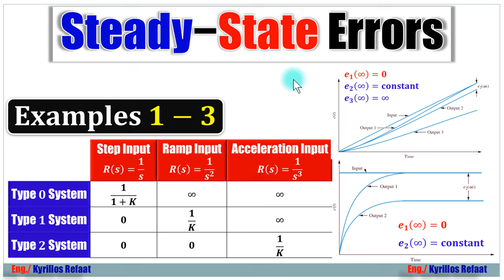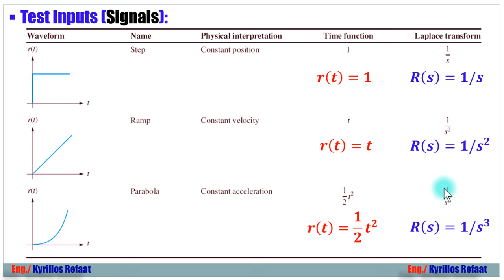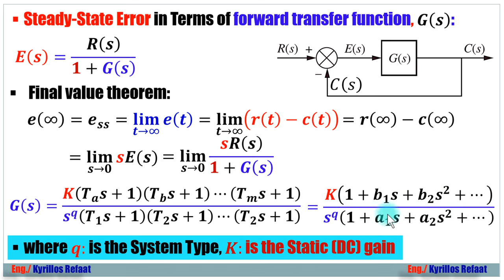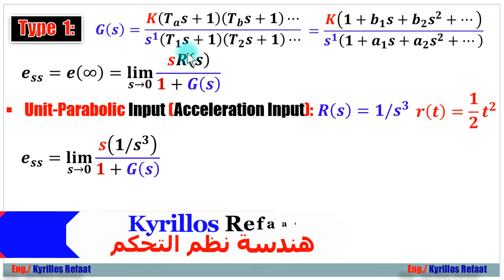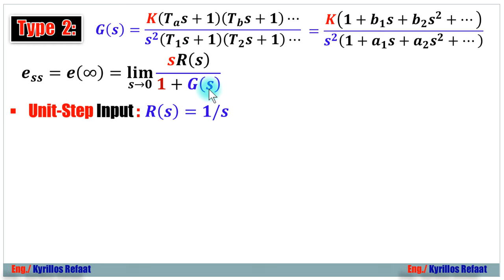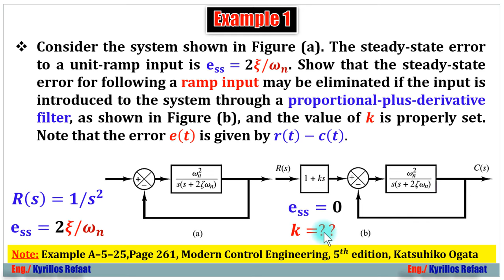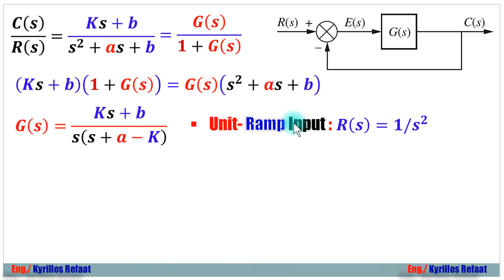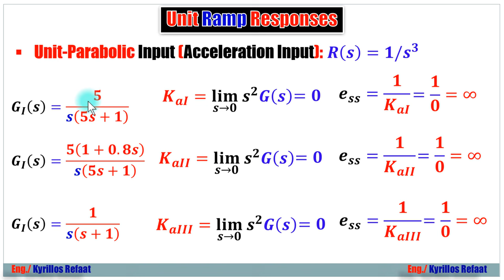Steady State Errors − Part 1 | Introduction & Examples 1-3 | Steady State Response Analysis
Steady−State Errors Part 1
Steady−State Errors for Unity Feedback Systems
وفيه أمثلة لشرح الفكرة والمبدأ
PDF:
لسلسلة الانظمة المدمجة الاحترافية من البداية :
لمشاهدة سلسلة الاردوينو اونو وميجا 2560 الاحترافية من البداية:
Arduino (Uno & Mega2560) Course Tutorial:
لسلسلة التحكم والتصميم المتقدمة بالابفيو. :
لسلسلة فيديوهات مهمة وبرامج اساسية للكمبيوتر واللابتوب من هنا:
1- Selection Statements (if-Switch)
2- Iteration Statements (Loops: For-While-Do While)
1- Arithmetic Operators (+, -, *, /, %, ++, --)
2- Relational Operators (==, !=,...)
3- Logical Operators (&&,||, !)
4- Bitwise Operators (&,|, ^, ~, ...)
5- Assignment Operators (+=, −=, ∗=, /=, %=, &=, |=, ^=, ...)
6- (Conditional Operators (exp1? exp2 : exp3
7- (Preprocessor Operators (define , include
 اضغط هنا لمشاهدة الفيديو 👇👇👇
لحلقات المقاطعات:
حلقات مقاطعة Timer0 :
Like- شير- اشتراك لدعمنا دائما للاستمرار وتقديم المزيد
شكرا جزيلا